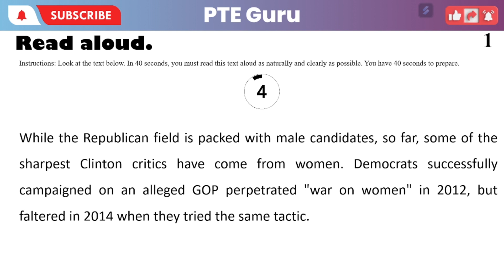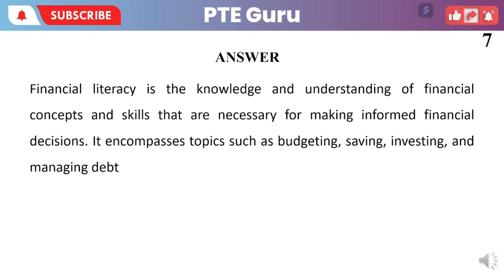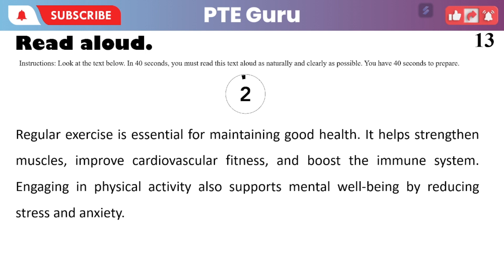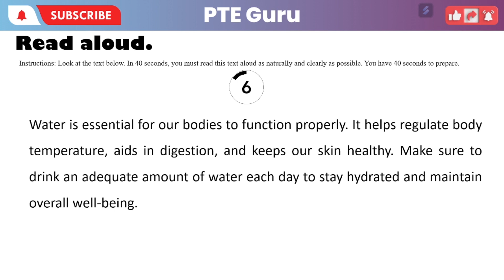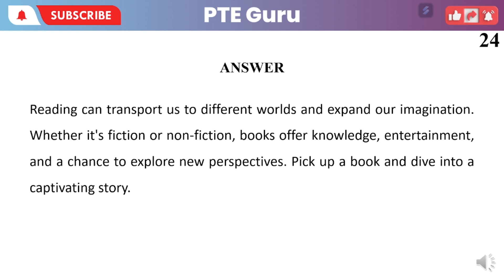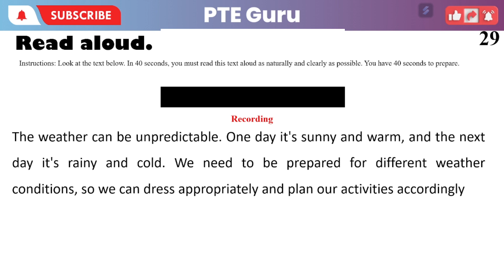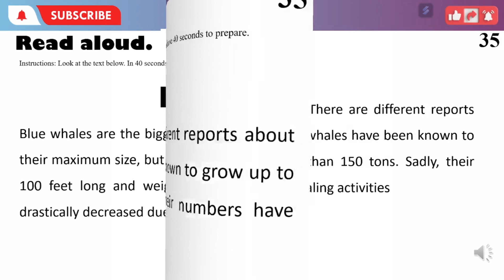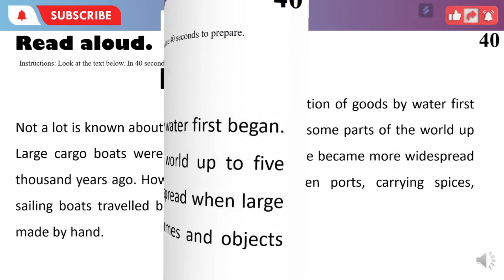PEARSON PTE || READ ALOUD || 2 SEPTEMBER 2023 || MOST REPEATED || SEPTEMBER PREDICTION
FOR ANY QUERIES REGARDED PTE CAN DM ON INSTAGRAM

 READ ALOUD

REPEAT SENTENCE